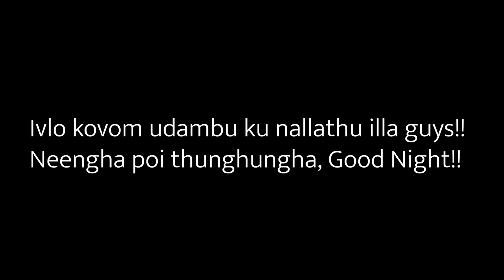System ah maathurena ???!!! 😨 Day - 8/30 🗓️ | Raja Vetri Prabhu